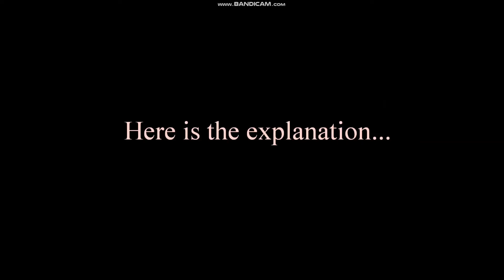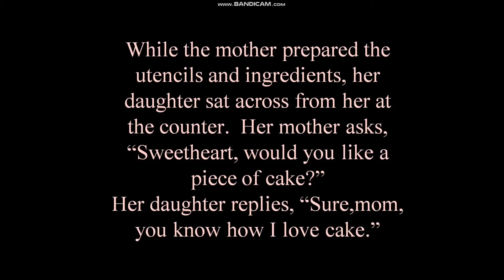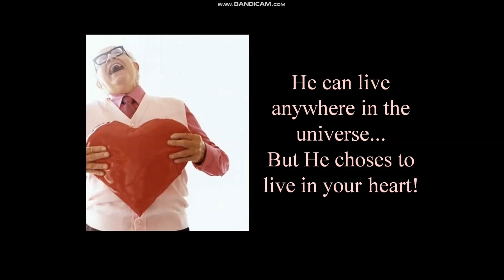Piece of Cake.....??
A short video about how to face our Problems.